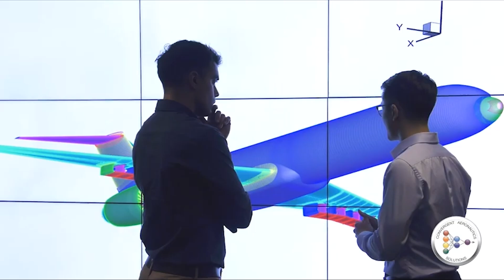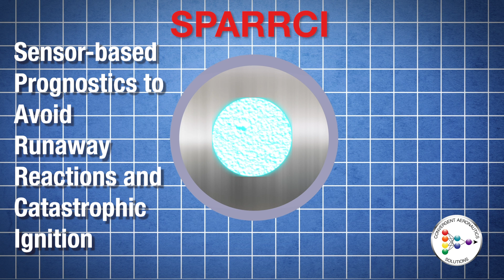SPARRCI – Developing A New Generation of Batteries To Help Predict and Prevent Battery Fires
NASA researchers are exploring the feasibility of predicting and preventing battery fires before they happen.  SPARRCI or “Sensor-based Prognostics to Avoid Runaway Reactions and Catastrophic Ignition,” is a research activity with the goal to create a “smart” battery system with sensors inside them, that would self-monitor and send an alert well before it endangers the safety of its aircraft. The operator would then be able to correct the problem or replace the battery before the dangerous overheating ever occurs. This fine-tuned view of the inside of a battery could lead to safer and better performing energy storage – a new generation of batteries.